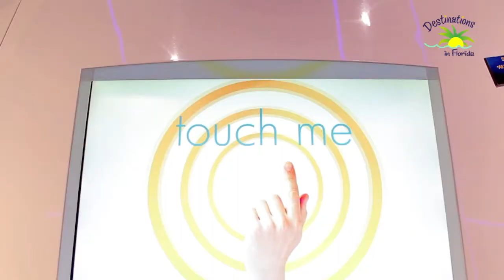DISNEY FANTASY SHUTTERS PHOTO STORE